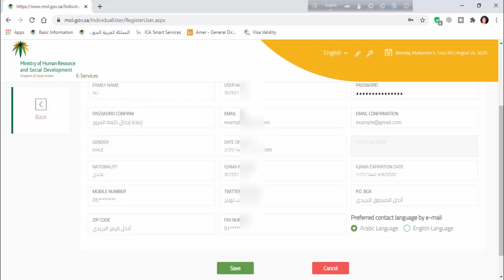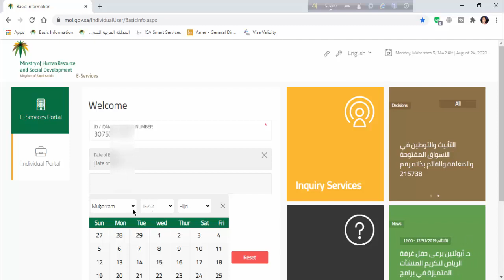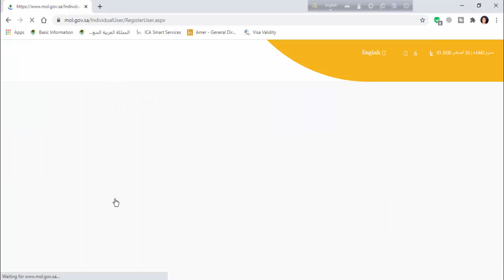border number expiry date check online || query border number saudi arabia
You can easily check Saudi border number. You can find out the border number expiry date by checking online. Border number is valid for 3 months after entry into Saudi Arabia. After 3 months, iqama has to be made with a fine of 500 riyals

आप आसानी से सऊदी सीमा संख्या की जांच कर सकते हैं। आप ऑनलाइन जाँच करके सीमा संख्या की समाप्ति तिथि का पता लगा सकते हैं। सऊदी अरब में प्रवेश के बाद बॉर्डर नंबर 3 महीने के लिए वैध है। 3 महीने के बाद, इकामा को 500 रियाल के जुर्माने के साथ,

آپ سعودی بارڈر نمبر آسانی سے چیک کرسکتے ہیں۔ آن لائن چیک کرکے آپ بارڈر نمبر ختم ہونے کی تاریخ کا پتہ لگاسکتے ہیں۔ سعودی عرب میں داخلے کے بعد بارڈر نمبر 3 مہینوں کے لئے موزوں ہے۔ 3 ماہ بعد ، اقامہ 500 ریال جرمانے کے ساتھ بنانا

link

আপনি একদম সহজে সৌদি border number check  করতে পারবেন । online check  করে border number expiry date জানতে পারবেন । সৌদি আরবে entry  হওয়ার পর ৩ মাস থাকে  border number এর মেয়াদ । ৩ মাস পার হলে ৫০০ রিয়াল জরিমানা দিয়ে iqama  বানাতে হয়,